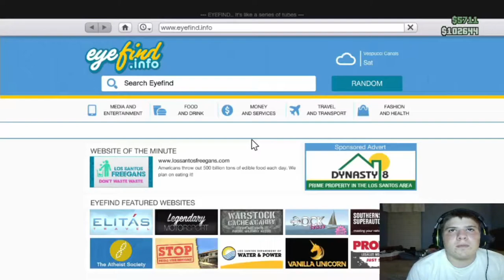GTA 5 Online Gameplay With Mr Baboon Vario